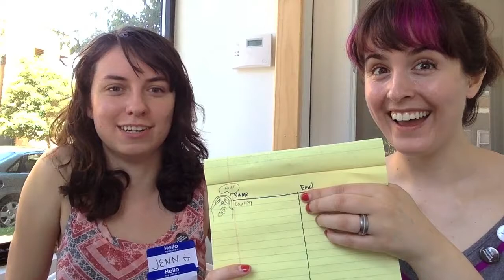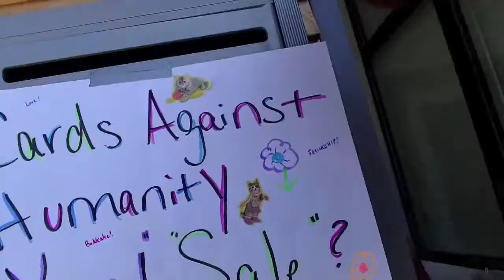Jenn and Trin in the Morning: ILLEGAL ACTIVITIES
HI EVERYONE IT'S OUR VERY FIFTH EPISODE.

We're "live" at the pop up store at the Cards Against Humanity office. Come stop by and don't buy anything.